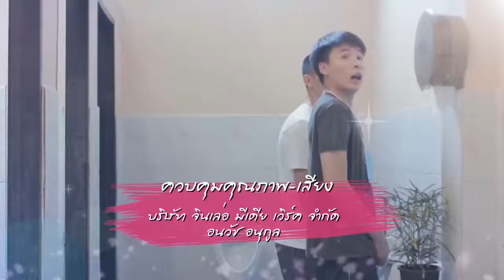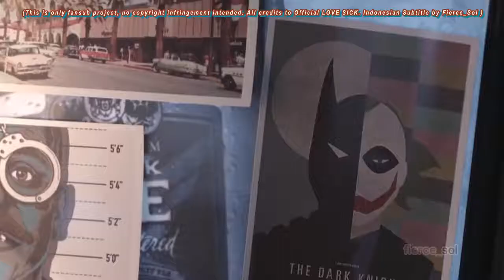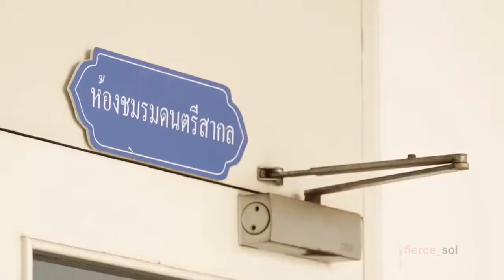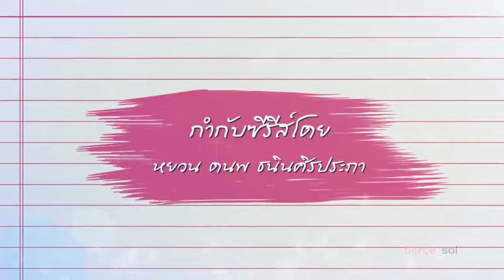LOVE SICK Season 2 - Ep.25 [Indo Sub]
Hi all, this is Nona Fierce (Fierce_Sol). My previous account has been deleted. So, i've reuploaded LOVE SICK The Series to this account.  Yes, all these Season 2 videos focus on PHUNNOH relationship only (to avoid copyright as well).